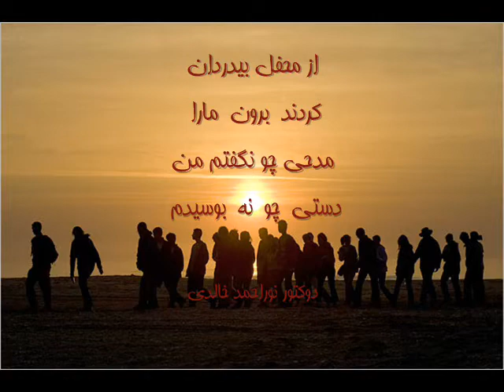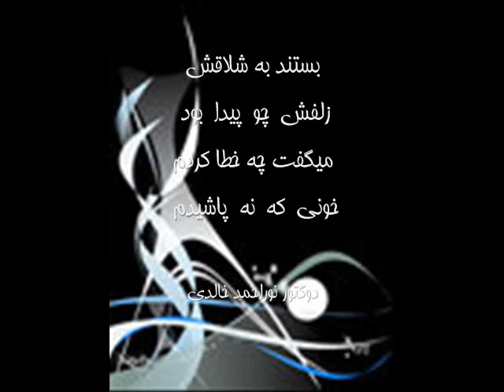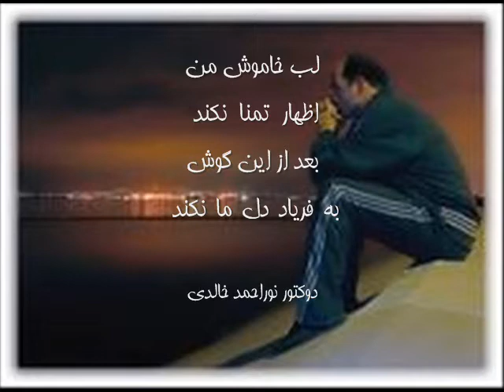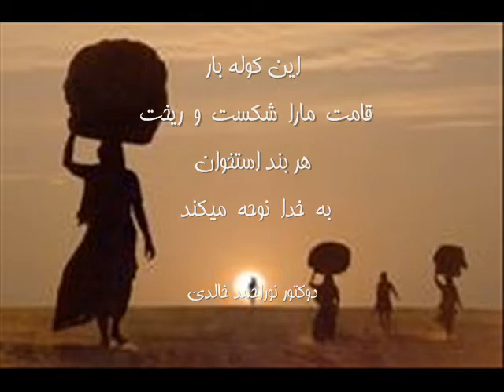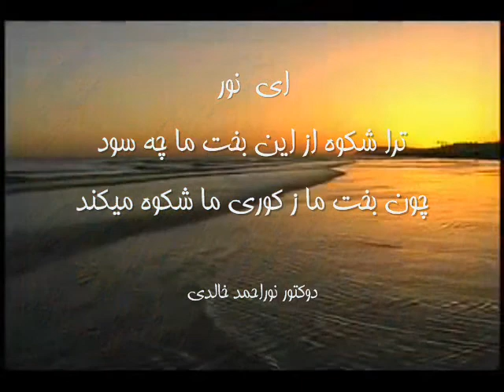چکیده ها - دوکتور نوراحمد خالدی Noor Ahmad Khalidi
Poems by Dr. Noor Ahmad Khalidi